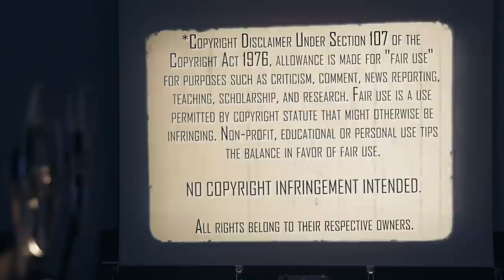Next Friday (2000) | Movie Reaction | First Time Watching | From the Hood to the Suburbs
It's Friday, again. Time to head from the hood to the suburbs to escape Deebo! We both check out Ice Cube in the comedy sequel, Next Friday (2000). Here's our reaction to our first time watching.

Our Mailing Address:
100 24th St West Ste 1 #3072
Billings, MT 59102